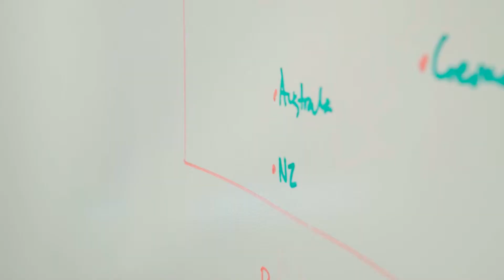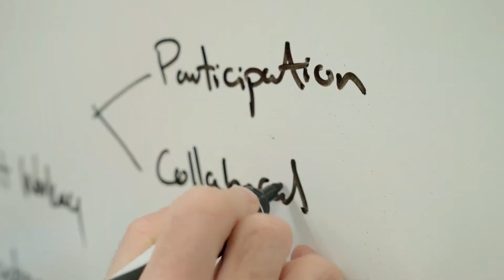ChristchurchNZ Job Ready Programme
ChristchurchNZ's Job Ready Programme is aimed at international graduates in Canterbury who are wanting to find employment in New Zealand.